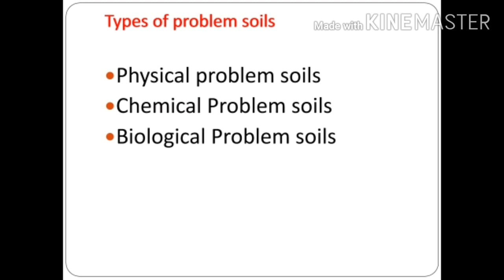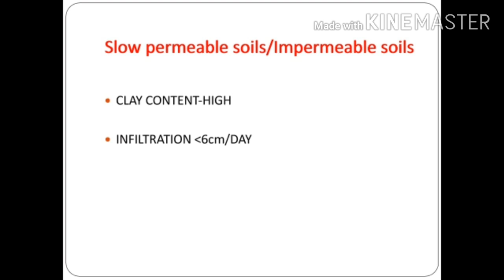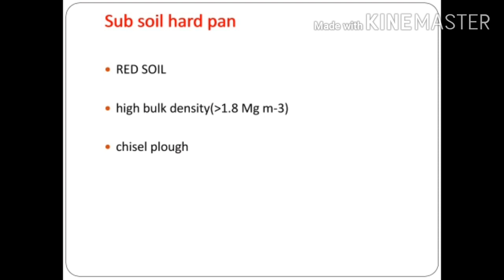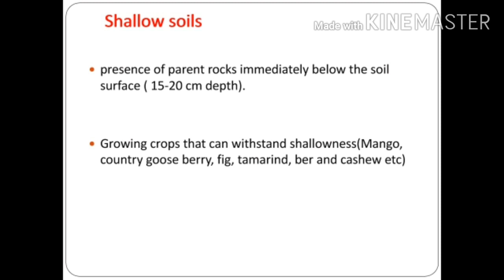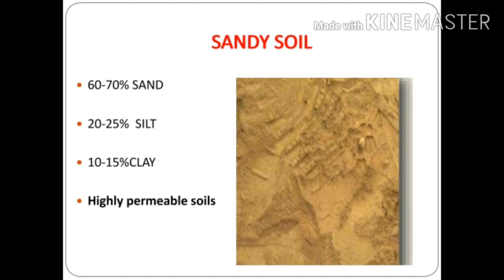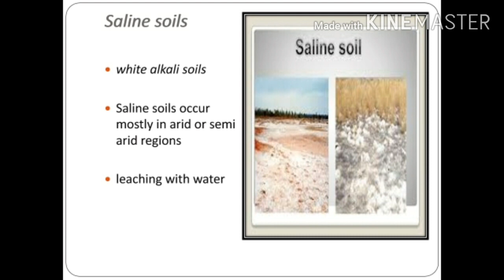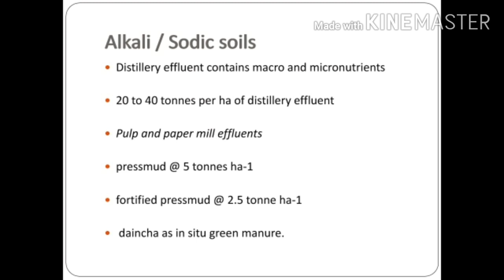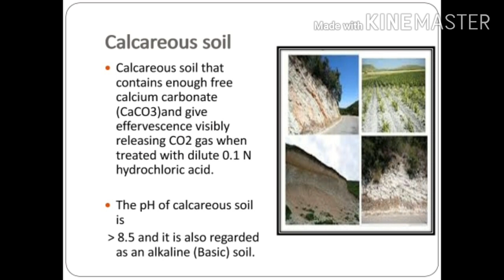Problem soils and their management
Agriculture study material/ Tnpsc Ao/Aao